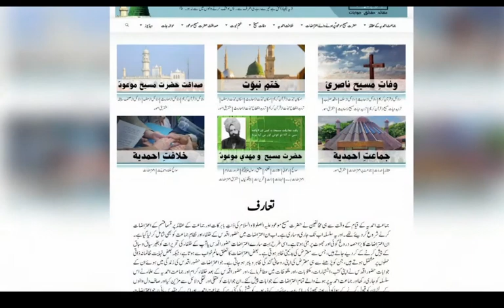Ask Ahmadiyyat: "What is Ahmadiyyat" .. The real Islam - easiest way to clear doubts آحمدیت کیا ہے؟؟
آحمدیت کیا یے؟؟ کیا مخالفین آحمدیت جو بیان کرتے ہیں وہ سچ ہے ایے جنتے ہیں